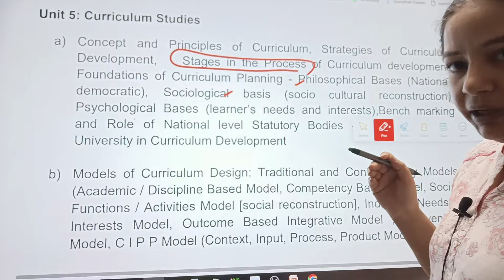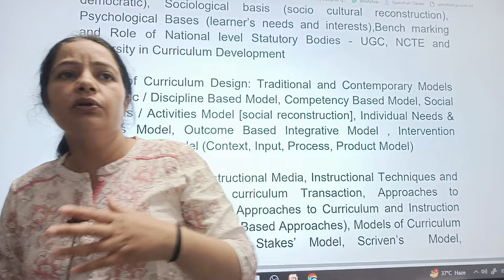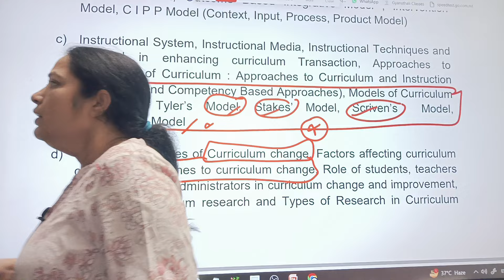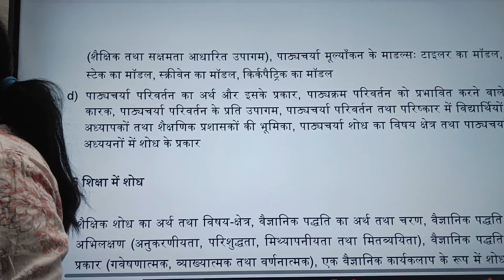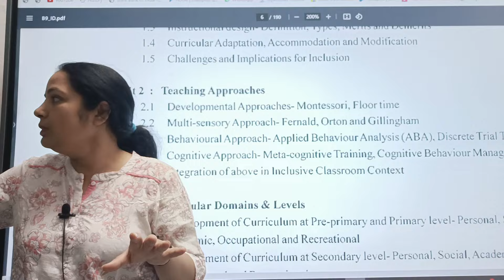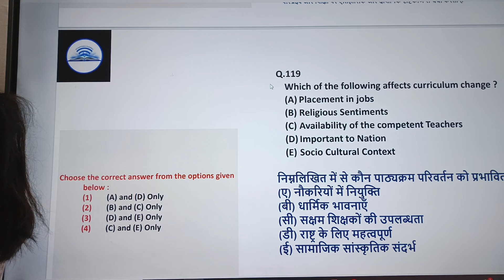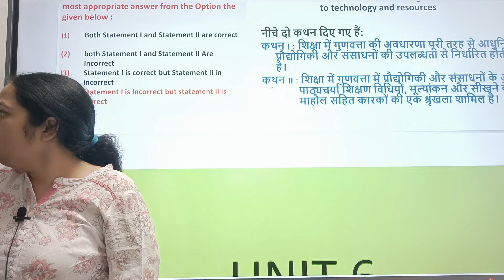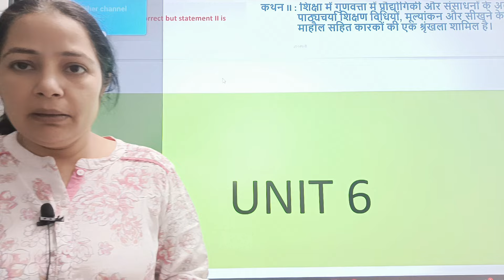Curriculum Studies पाठ्यचर्या अध्ययन detail analysis, Imp topics, best strategy and Pyq new pattern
Curriculum Studies
a) Concept and Principles of Curriculum, Strategies of Curriculum
Development, Stages in the Process of Curriculum development,
Foundations of Curriculum Planning - Philosophical Bases (National,
democratic), Sociological basis (socio cultural reconstruction),
Psychological Bases (learner’s needs and interests),Bench marking
and Role of National level Statutory Bodies - UGC, NCTE and
University in Curriculum Development
b) Models of Curriculum Design: Traditional and Contemporary Models
(Academic / Discipline Based Model, Competency Based Model, Social
Functions / Activities Model [social reconstruction], Individual Needs &
Interests Model, Outcome Based Integrative Model , Intervention
Model, C I P P Model (Context, Input, Process, Product Model)
c) Instructional System, Instructional Media, Instructional Techniques and
Material in enhancing curriculum Transaction, Approaches to
Evaluation of Curriculum : Approaches to Curriculum and Instruction
(Academic and Competency Based Approaches), Models of Curriculum
Evaluation: Tyler’s Model, Stakes’ Model, Scriven’s Model,
Kirkpatrick’s Model
d) Meaning and types of Curriculum change, Factors affecting curriculum
change, Approaches to curriculum change, Role of students, teachers
and educational administrators in curriculum change and improvement,
Scope of curriculum research and Types of Research in Curriculum
Studies